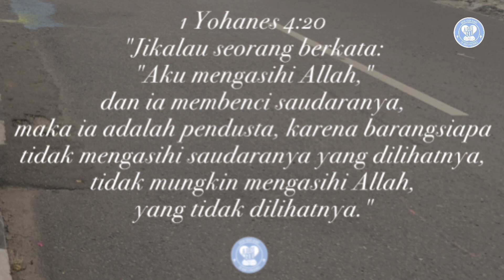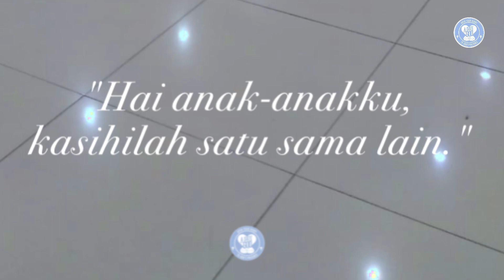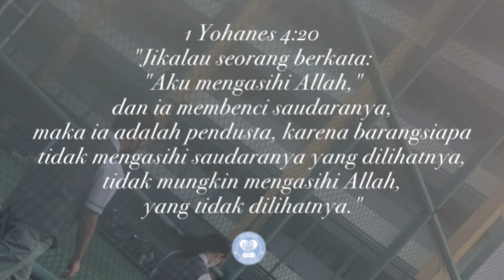Yesus mengasihi kita, dan Ia ingin kita mengasihi-Nya dan mengasihi sesama kita.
1 Yohanes 4:20
"Jikalau seorang berkata: "Aku mengasihi Allah," dan ia membenci saudaranya, maka ia adalah pendusta, karena barangsiapa tidak mengasihi saudaranya yang dilihatnya, tidak mungkin mengasihi Allah, yang tidak dilihatnya."

Ada tradisi tua yang menceritakan tentang hari-hari terakhir masa hidup Yohanes Penginjil.

Dia hidup begitu lama sehingga sangat lemah. Ketika ada pertemuan, dia harus dituntun ke tempat pertemuan orang-orang beriman.

Karena sudah begitu lemah, dia tidak dapat lagi menyampaikan wejangan yang panjang, karena itu setiap kali ada pertemuan dia selalu mengulang kata-kata, "Hai anak-anakku, kasihilah satu sama lain."

Murid-muridnya bosan mendengar perkataan itu terus, karena itu mereka bertanya kepadanya mengapa dia selalu mengulang hal yang sama itu.

Yohanes kemudian menjawab, "Lakukan saja ini dan itu sudah cukup."
     Ada banyak orang yang menjadi pengikut Yesus dan mengasihi Dia, tetapi terbatas hanya di bibir saja, tidak sampai lubuk hati yang terdalam. Mengapa? Karena masih banyak dijumpai pengikut Yesus yang tekun beribadah, melayani, berkorban diri untuk Yesus, tetapi masih menyimpan dendam, amarah, sulit mengampuni sesamanya, sehingga kehadiran mereka menjadi batu sandungan bagi orang lain, terutama yang belum mengenal Yesus.

Firman Tuhan hari ini menegaskan kepada kita, bahwa jika kita mengasih Allah tetapi membenci saudara kita, kita adalah seorang PENDUSTA, pendusta di hadapan Allah dan sesama.

Sudah berapa lama kita menjadi pengikut Yesus? Masih penuhkan rasa cinta kita terhadap suami, istri, anak-anak, orang tua, mertua, menantu, supir, pembantu dan sesama kita? Kalau mulai berkurang, undanglah Yesus masuk dalam hati kita untuk membersihkan karat-karat kecewa, dendam, amarah dan kebencian di hati kita yang telah membuat hati kita terluka. Yesus mengasihi kita, dan Ia ingin kita mengasihi-Nya dan mengasihi sesama kita. Tuhan Yesus memberkati.

Doa:
Tuhan Yesus, terima kasih karena aku boleh menjadi pengikut-Mu dan menjadi pelayan-Mu. Telusurilah hatiku,  jangan biarkan kebencian, dendam dan amarah membuat aku menjadi seorang pendusta rohani di mata-Mu. Di satu pihak aku mengatakan bahwa aku mengasihi-Mu, tetapi di pihak lain aku membenci sesamaku. Ampuni aku Yesus, pulihkan hatiku dan tambahkan kasih-Mu di dalamnya. Amin. (Dod).